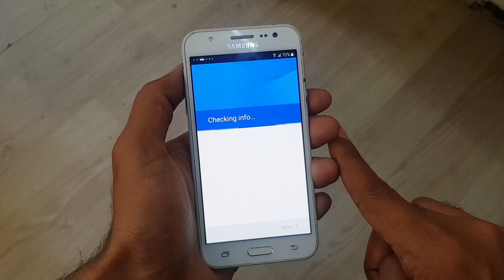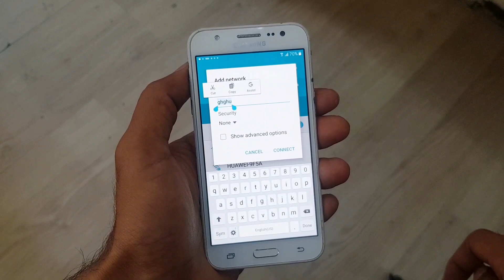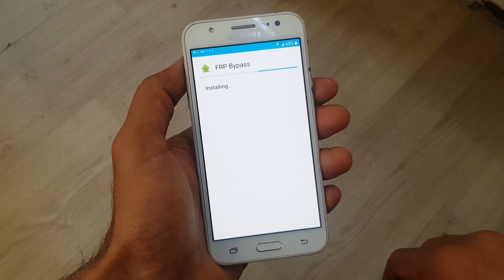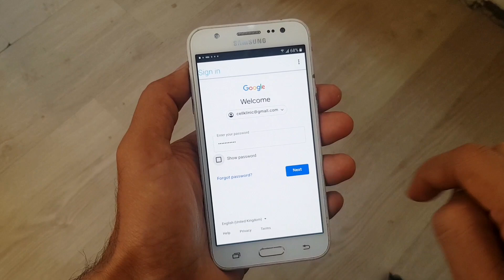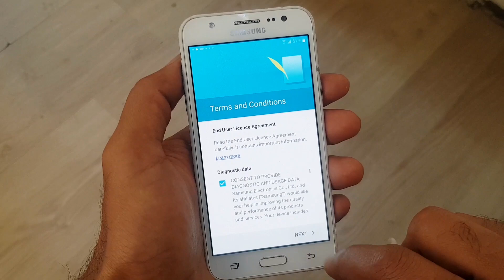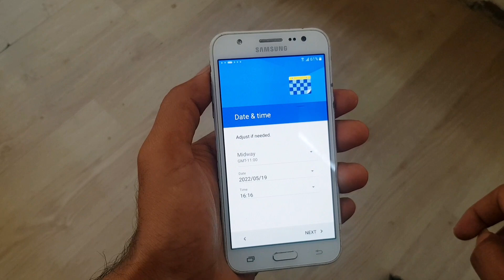Samsung Galaxy J500f Google Account Bypass || Samsung J5 Frp Bypass without PC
HELLO FRIENDS,
WELCOME TO FUTURE FIELD

In this video we are going to show you how to unlock google account on samsung galaxy j5 without pc, with some easy & simple steps.
Google account bypass, frp bypass samsung galaxy j500f.

By Future Field
By FF
By Futurefield